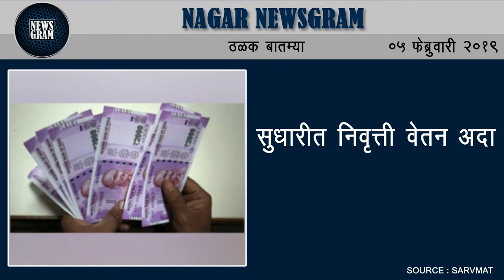Nagar Newsgram | Nagar News | Today's News Headlines | 05 February 2019